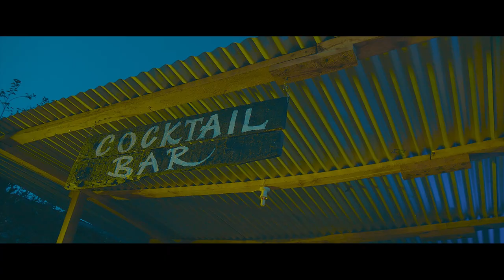Kyanoga - Harry Kazibwe Official Video HD 1080p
Music video by Harry Kazibwe "KYANOGA"
Sms Act 10348682 to 157 for kyanoga as your caller tune

Please watch; "Harry Kazibwe - Kyanoga (Offical Music Video).
Audio by: Brian Beats, Kikube
Directed by: Edrine Paul
Future Trends - McKenolly, .